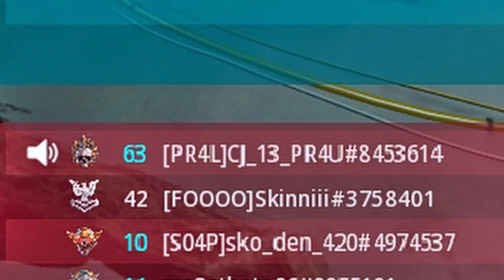TRASH TALKER tries to BE MY FRIEND after I DUMPSTER HIM in a 1v1...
LUV ALL OF YOU!!!
I hope yall are having a BEAUTIFUL day. Thank You Guys so much for clicking on this video, it means so so so so so so much!!!